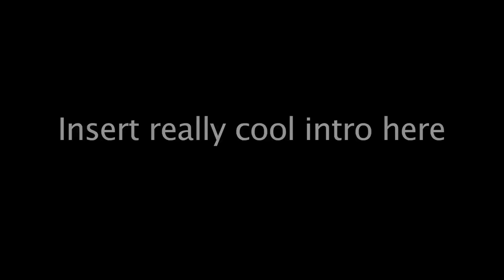11 mile bike ride